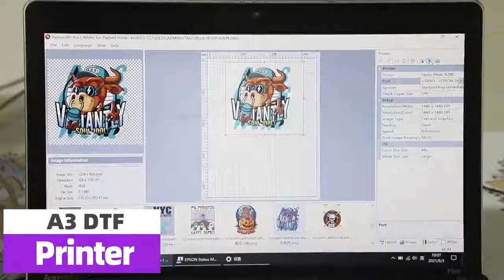Erasmart Newest A3 DTF pet film printer for t-shirt printing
A3 DTF oven for powder baking machine,
more details welcme to contact Erica 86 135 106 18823.